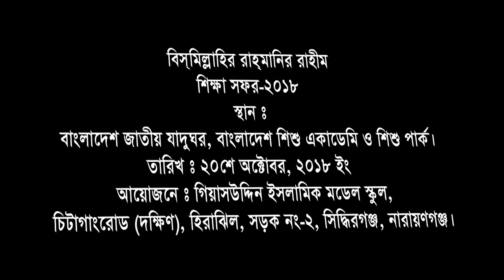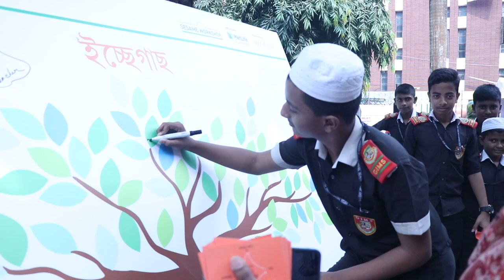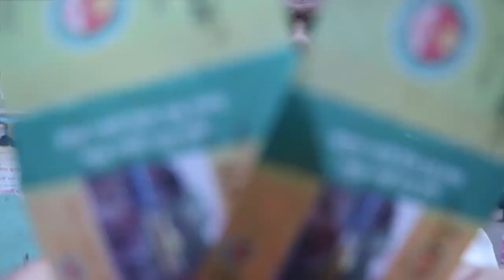Giasuddin Islamic Model School 2018 Shikkha Sofor